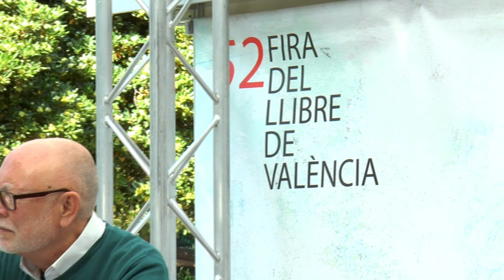Fira del Llibre 2017 | RICARD PÉREZ CASADO “La Unión Europea, historia de un éxito” (PUV)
La historia de la Unión Europea nunca ha sido fácil y las transformaciones sufridas la han llevado hasta la situación crítica que vivimos en la actualidad, en que el mayor desafío al que se enfrenta es el de la desafección de la ciudadanía. Este libro trata de resumir algunos de los retos y de las amenazas que se ciernen sobre el futuro de la UE, y de ofrecer algunas propuestas para su refundación.